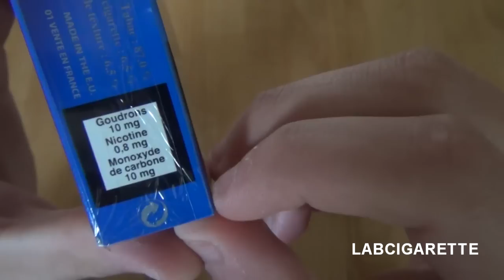Test#13 - Gauloises Blondes - Cigarette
TEST DES GAULOISES PAQUET BLEU.
Une page Facebook arrive très bientôt, ainsi qu'un site internet dans les prochains mois.